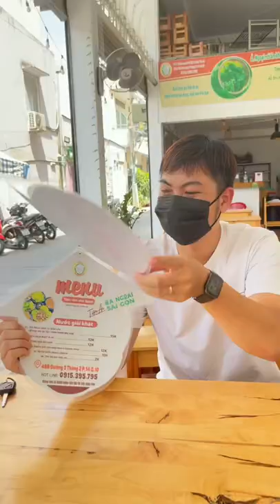Lẩu chả cá thác lác khổ qua bào sợi mát rượi | Hêu Ú Nu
Bạn có thể xem nhiều hơn tại:
© Bản quyền thuộc về Hêu Ú Nu
© Copyright by Hêu Ú Nu ☞ Do not Reup